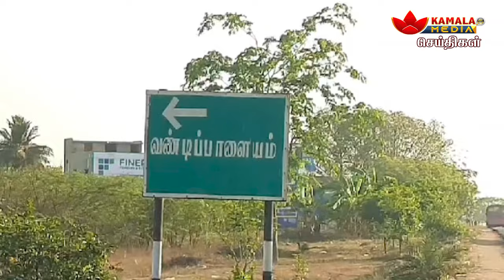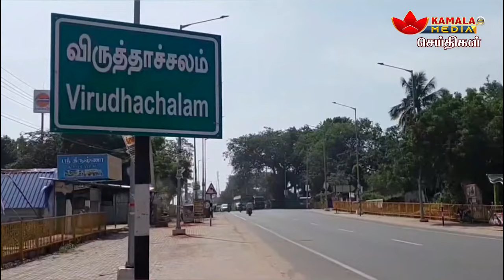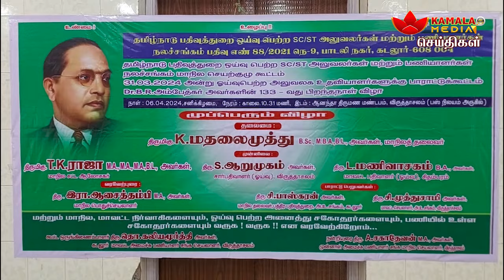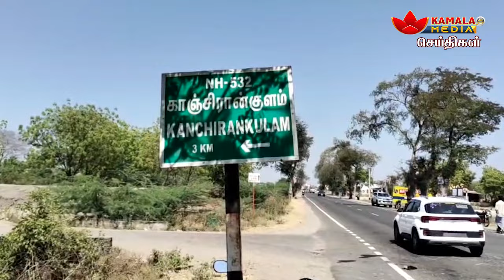செல்லங்குப்பம் கிராம மக்கள் திமுகவினரை ஊருக்குள் விடாததால் பரபரப்பு...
Tamil Nadu News | Kamala Media | செய்திகள் 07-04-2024